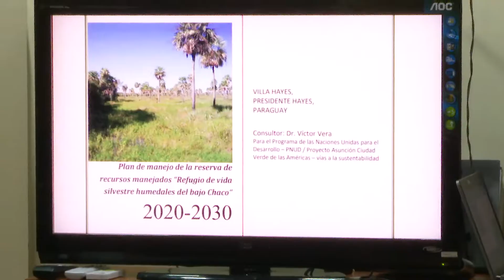En CONADERNA llevan a cabo reunión sobre la finca N° 916 de Remansito - 11-10-2022